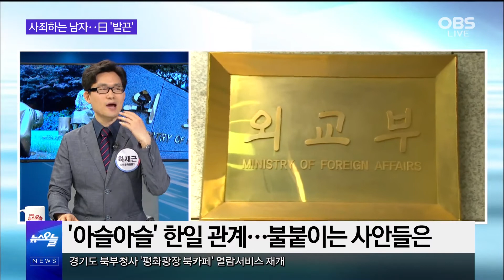작품명은 ‘영원한 속죄’, 실은 ‘아베 사죄상’?…日 대변인 “국제 예의상 허용되지 않는 일” / 日 관방장관 “한일 관계에 결정적 영향 미칠 수 있다”…한일 네티즌 간 공방까지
평창 한 식물원에 설치된 조형물에 일본이 발끈하고 있습니다.
사죄상의 남자가 아베가 닮았다는 이유 때문인데요.
어쩌다 사죄상의 남자가 아베로 알려진 걸까요?
한편 이 조형물이 실제로 한일 관계에 어떤 영향을 미칠지에도 이목이 모이고 있습니다.
관련 내용, 간추린 오늘에서 살펴보겠습니다.